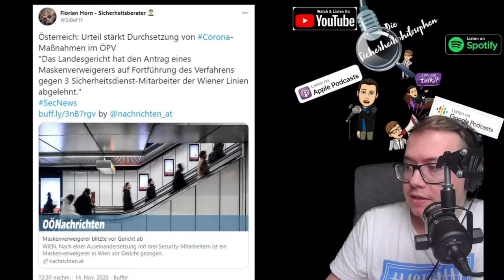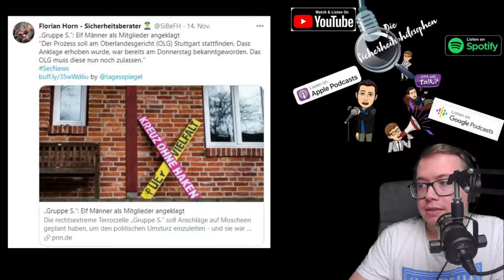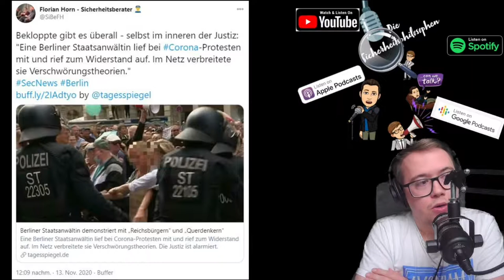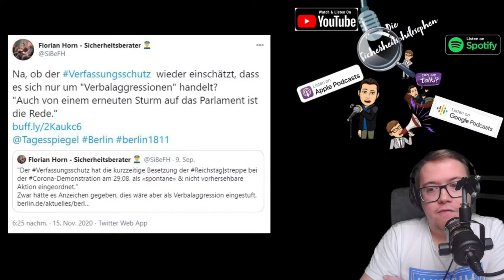Neuer Sturm auf den Bundestag? SecNews 47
Droht ein neuer Sturm auf den Bundestag?

+++ Merchandise
Das neue Buch von Podcaster Florian Horn "Security Management für Hotelbetriebe - Ganzheitliches Sicherheitsmanagement für Hotelbetriebe und Hotelgäste"

00:35 Intro
02:06 Sicherheitskräfte freigesprochen - Corona-Maßnahmen-Durchsetzung rechtmäßig
06:28 Anklageerhebung gegen Gruppe S.
08:20 Hat Berlins Staatsanwaltschaft ein rechtes Problem?
13:01 Droht ein neuer Sturm auf den Reichstag?
15:54 Outro